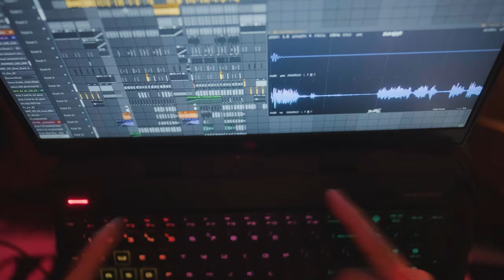[Moombahcore] Mr. Vega - Brick By Brick (Promo Video)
Tomorrow we continue in the legacy of Moombahcore paying homage to the songs that inspired a whole style in the Moombahton community. I felt there was a void for songs like “King Kong” so I stumbled upon this scene from the show snowfall without ever knowing what it was about and knew instantly I had to sample it. I opened up @flstudio and made “Brick By Brick” 🧱❌🧱.

Thanks to everyone who supported it and stream it tomorrow on all DSPs, SoundCloud and YouTube.

Mr. Vega